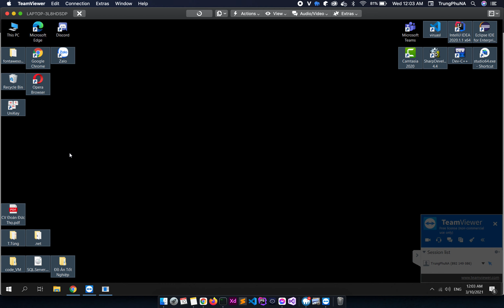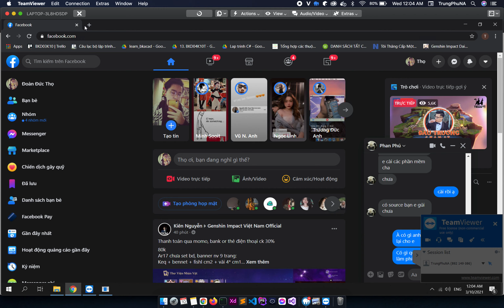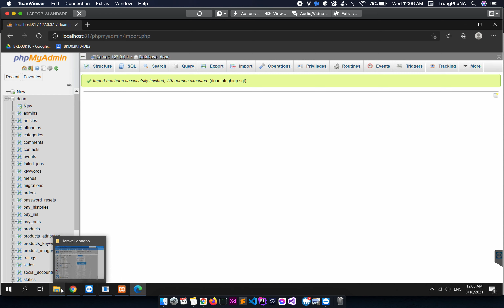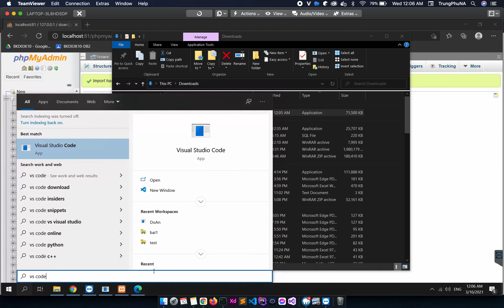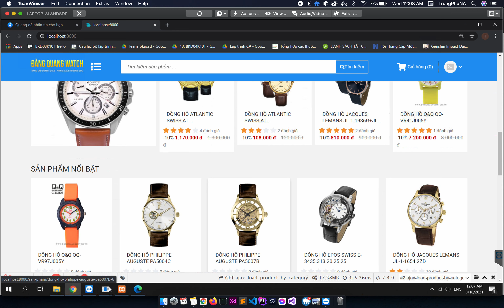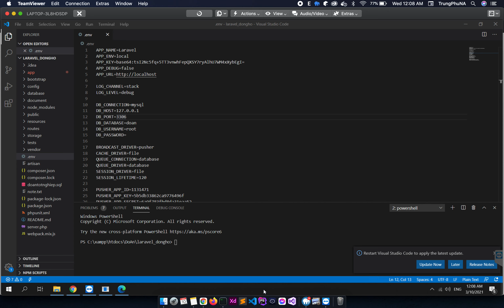Support - Cài đặt website đồng hồ laravel - Làm thuê - code thuê website - đồ án